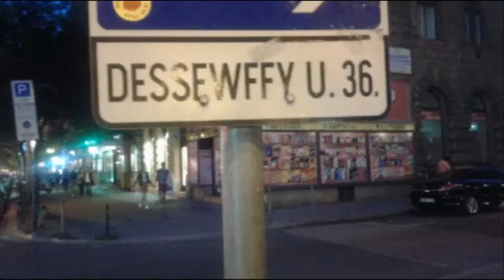123laf LUIS FIGUEROA ARGENTINA